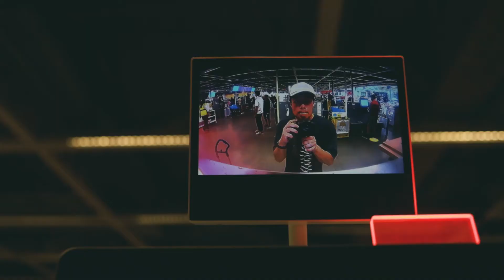Why I moved to San Francisco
Hello! I finally had the opportunity after months of waiting and planning to move up to San Francisco! I plan on spending the next few years here and being able to explore and live in this new place.
More San Francisco videos coming soon!